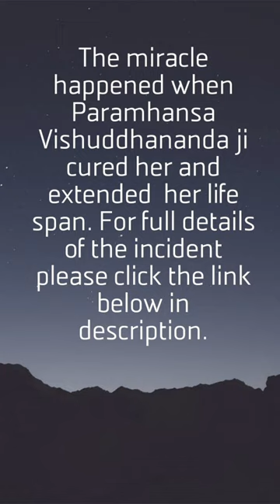Vishuddhananda Paramahansa ji extends life span from deathbed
Miracle. Paramahansa Vishuddhananda ji gives life to a devotee's mother in law from deathbed 🙏🙏